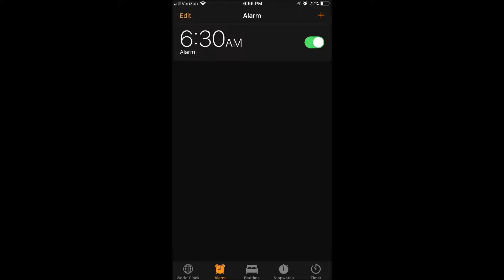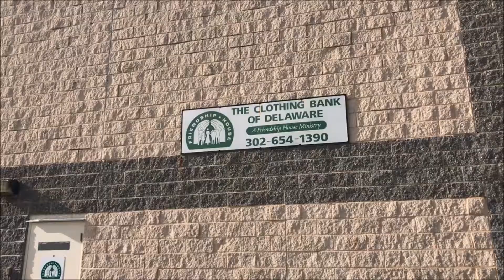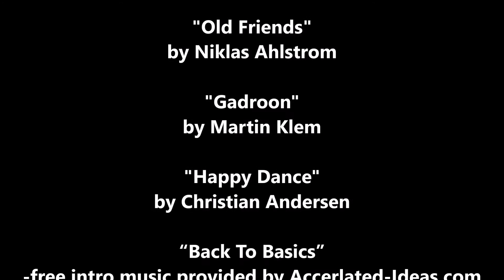Volunteering | TheDailyWoo 8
Today, we are at the Friendship House, Inc.'s Clothing Bank Of Delaware to volunteer and help sort donations of clothing.

It was really neat to see the other side of donating clothes and what happens.

Enjoy this special episode.  All appearing in this video consented to be on film.